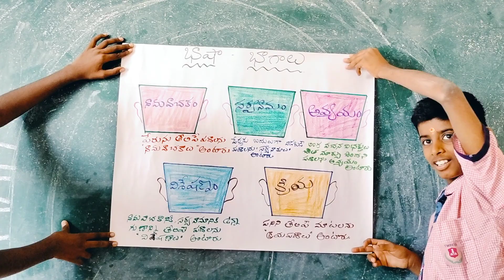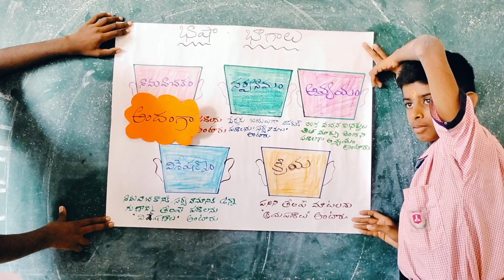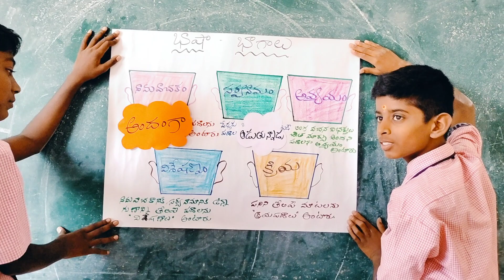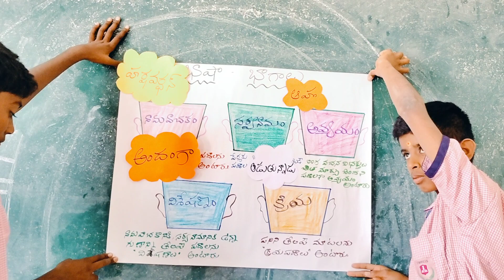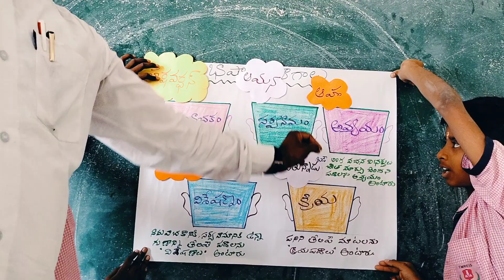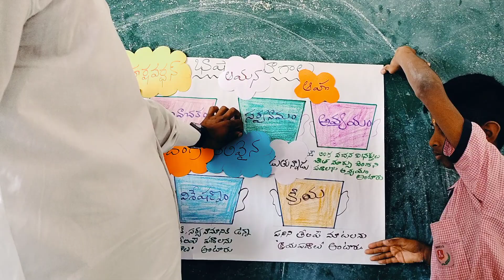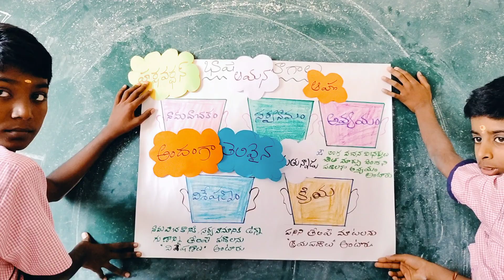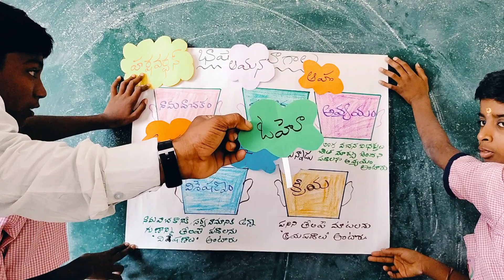TMRS PATANCHERU BOYS 1 భాషా భాగాలు